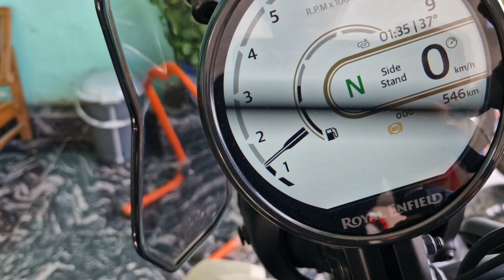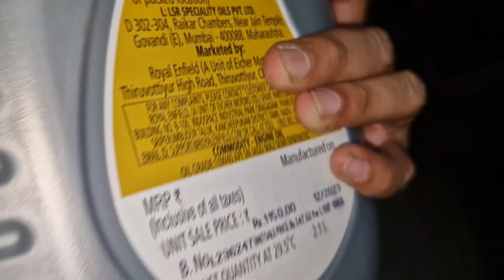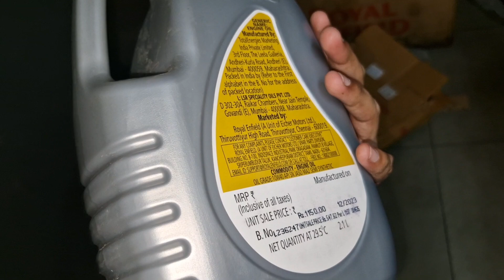Royal Enfield Himalayan 450 First service | Full Detailed Video | Engine oil, Brake pads, Oil filter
Title: Royal Enfield Himalayan 450 First Service | Detailed Review & Tips

In this video, we take you through the first service of the Royal Enfield Himalayan 450. Whether you’re a proud owner or just curious about this adventure beast, this video is packed with valuable insights and tips to keep your ride in top shape! 🛠️

🔧 What You’ll Learn:

Step-by-step service process
Essential maintenance tips
Common issues and how to fix them
Expert advice from the service center
📸 Highlights:

Detailed walkthrough of the service
Close-up shots of key components
Honest review of the service experience
👍 Why Watch?

Ensure your Himalayan 450 runs smoothly
Save money with DIY maintenance tips
Get the most out of your adventure bike